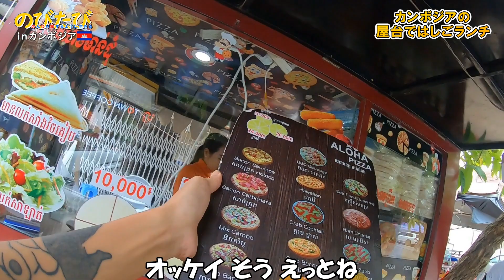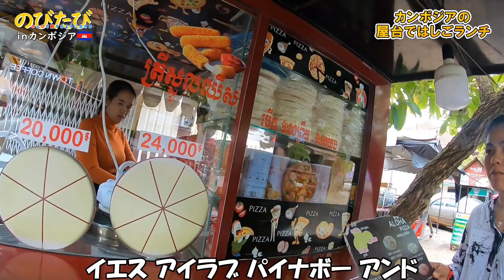【カンボジア屋台】美人ママのピザ屋台とカンボジア料理のローカル麺で昼飯☆バッタンバン旅行Vlog【のびたび】アラフォーひとり旅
カンボジア第二の都市バッタンバンの街へ移動してしばらく暮らすことに(*´ω｀*)

お昼ご飯に屋台のピザとローカル料理のカンボジア麺を頂きました(*^▽^*)

ローカルな屋台の飯は安くて美味しくて最高(*'▽')

次の動画⇩
【カンボジア料理】ローカルレストランで100円定食のお昼ご飯☆バッタンバン旅行記【のびたび】アラフォーひとり旅

1つ前の動画はこちら⇩
【1日ルーティン】貧乏旅人の旅暮らしの1日の様子を丸ごと公開☆カンボジア第二の都市バッタンバン旅行記【のびたび】アラフォーひとり旅

【使用カメラ】